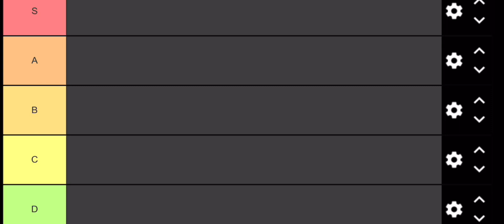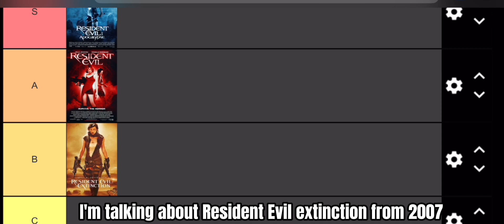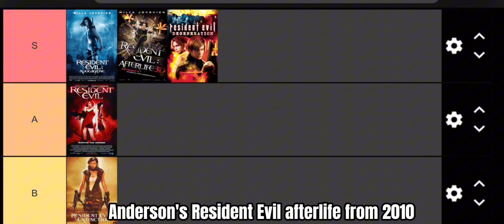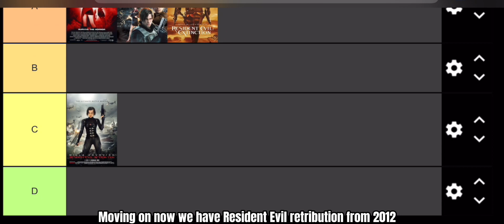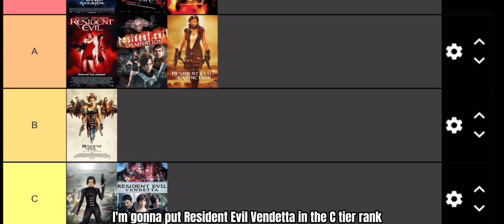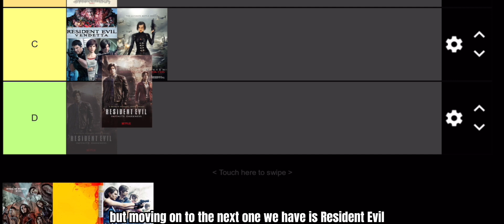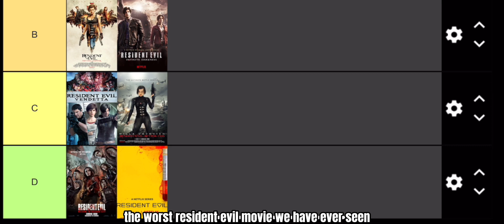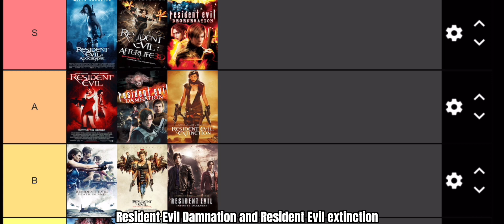Resident Evil Movies Ranked | Tier Maker (2024)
I love voicing my opinion and sharing how I feel about each resident evil film. In this video I go through every RE movie from oldest to newest and break down which ones were the best and which ones were the worst.